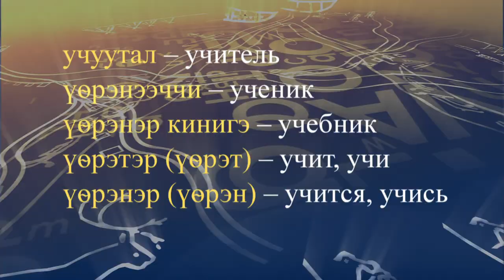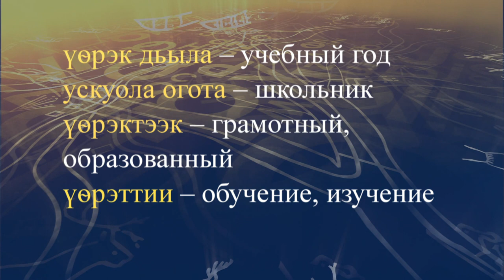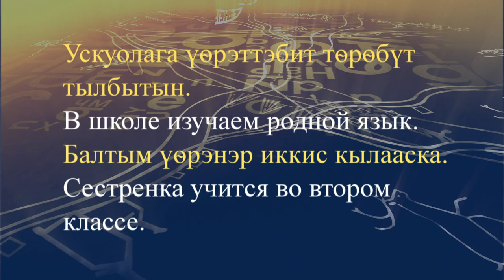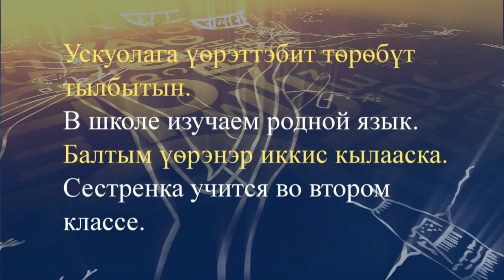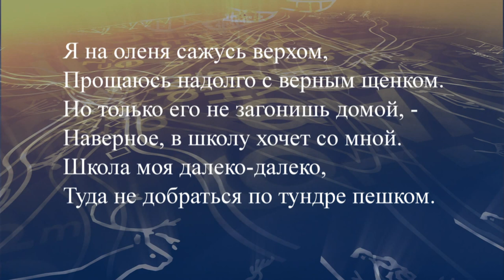teleuroki dolgan 31